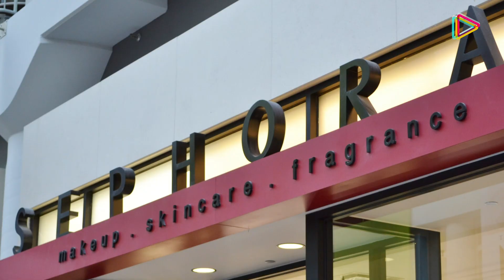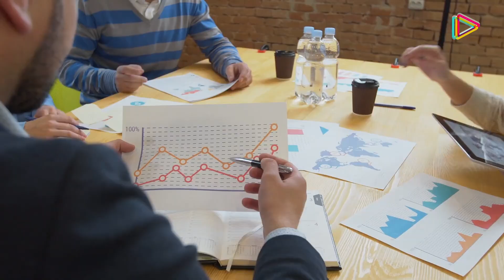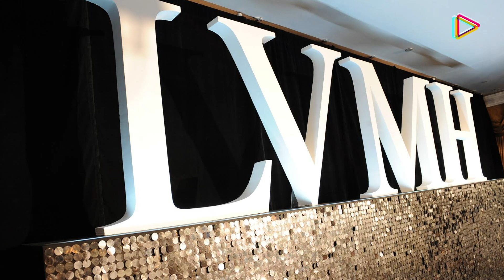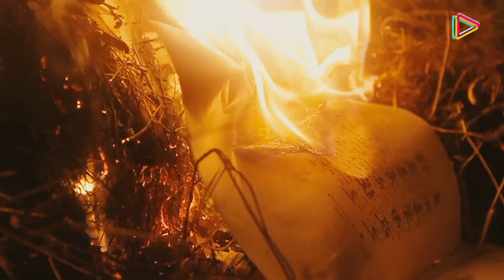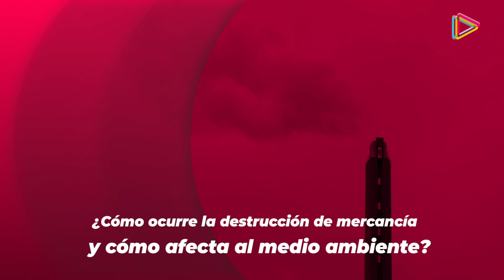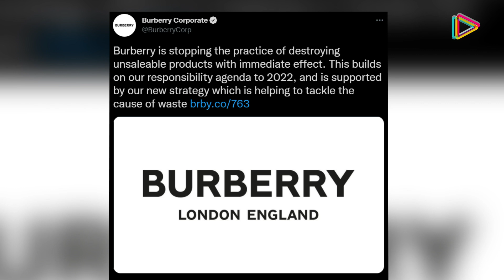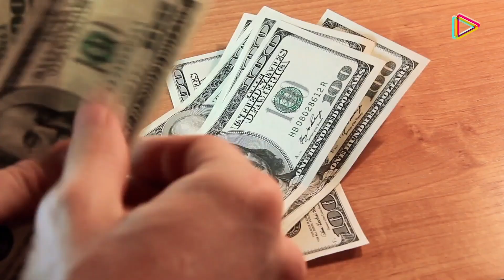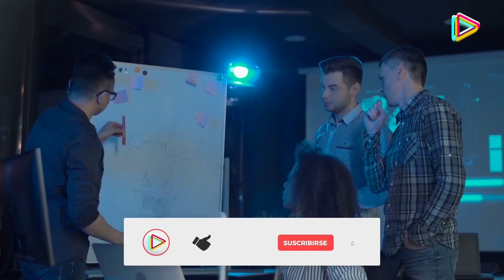¿Por qué LAS MARCAS DE LUJO están diseñadas para mantener a la gente pobre?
Conoce lo que no te cuentan de la industria del lujo.

Lo logran con una impresionante serie de estrategias, que no siempre son bien vistas y muchas veces son criticadas; desde extravagantes requisitos como consumos mínimos de 10,000 dólares, a la quema… Sí oíste bien, de cientos de millones de dólares en mercancía no vendida.

Entremos en esos pormenores que nadie te cuenta sobre la retorcida industria del lujo.